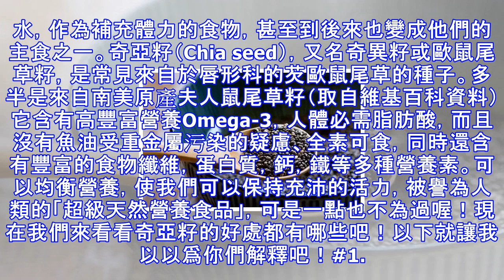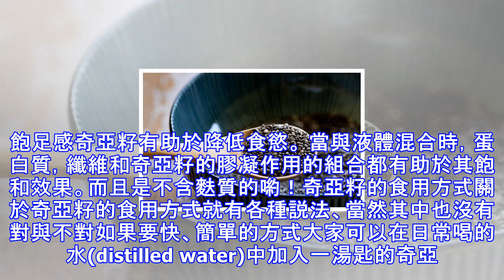全世界女生都愛的超有效健康減肥神器-奇亞籽(chia seeds)！奇亞籽5大功效報你知！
全世界女生都愛的超有效健康減肥神器-奇亞籽(CHIA SEEDS)！奇亞籽5大功傚報你知！全世界女生都愛的超有效健康減肥神器-奇亞籽(CHIA SEEDS)！奇亞籽5大功傚報你知！ 奇異籽（Chia Seed）又叫『奇亞籽』、『奇雅籽』、『鼠尾草籽』，是學名芡歐鼠尾草（Salvia hispanica L.）的種子，跟一般做為香料使用的鼠尾草（Salvia officinalis）不同唷，原產於南美，它的花長的跟薰衣草非常像，但也不是薰衣草喔！因為營養超級豐富，在早期的時候，阿茲提克的戰士在行軍時只攜帶它跟水，作為補充體力的食物，甚至到後來也變成他們的主食之一。奇亞籽（Chia seed），又...